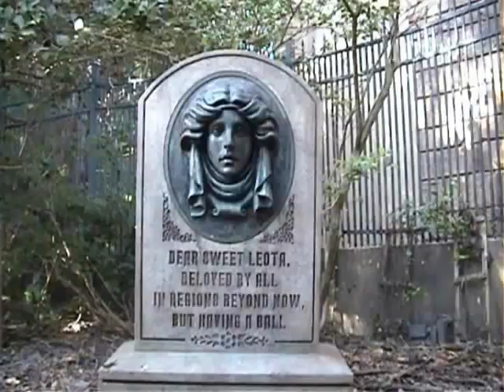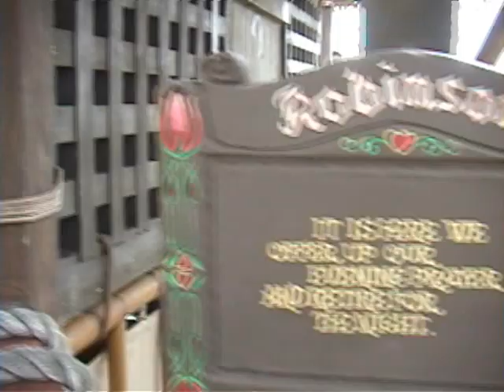Walt Disney World On-Ride Video Montage - Many Extinct Rides Shown - Extended Version